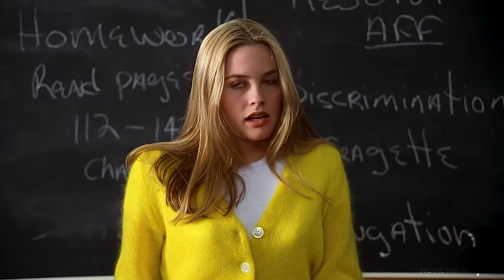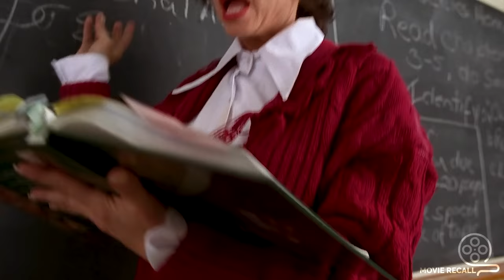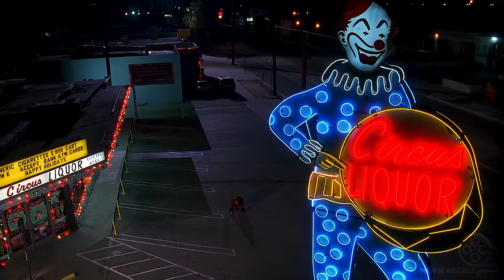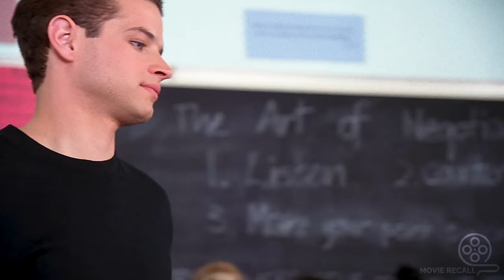Beautiful Girl Falls In Love With Step Brother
Cher is a rich high-school student who is learning to cope with adolescence and its problems. She also helps a new student gain popularity and in the process discovers her own feelings for someone.